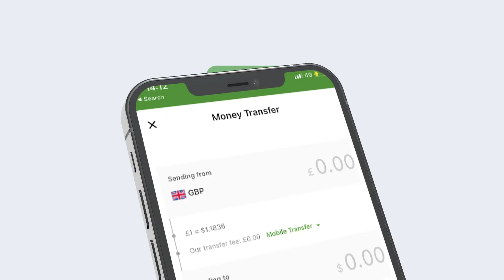MADAXWEYNE DENI “ MARKAAN WADADA AAN SOO MARAYO JIDADKAA LA XIRO, WAA DHIBSADAAA RUNTII''